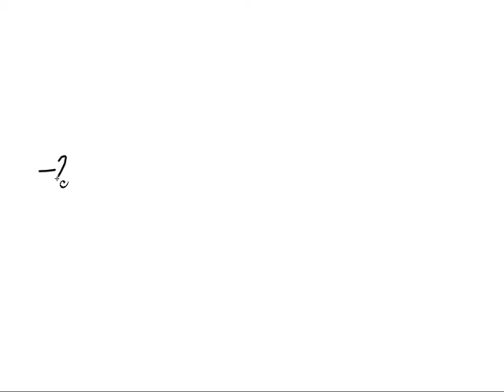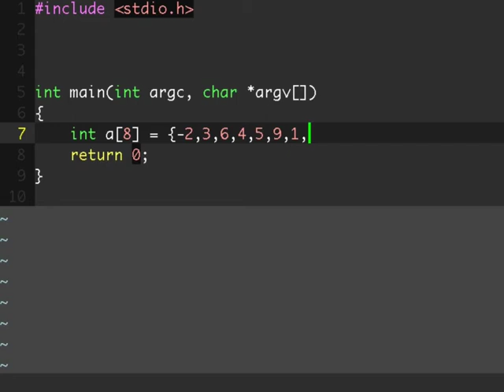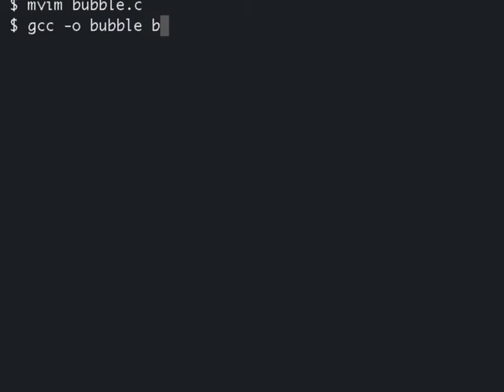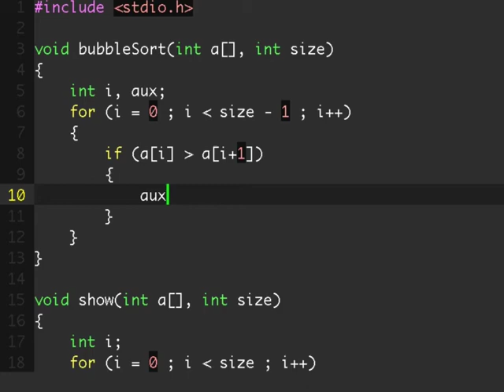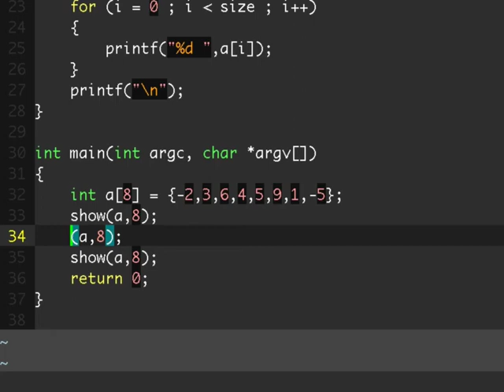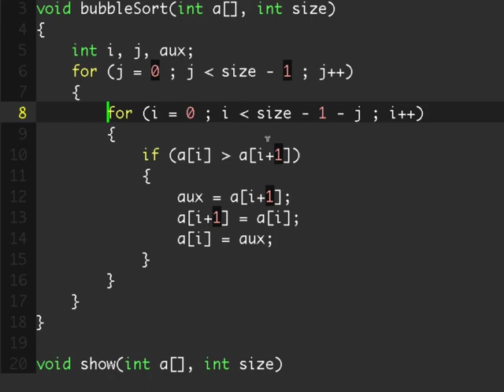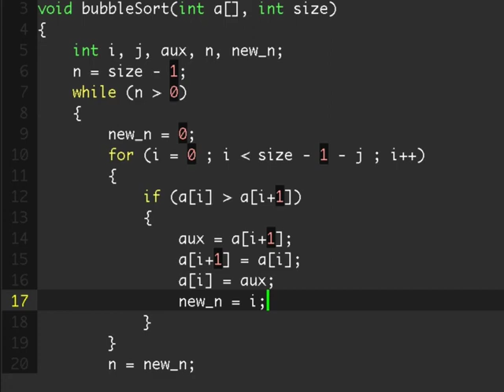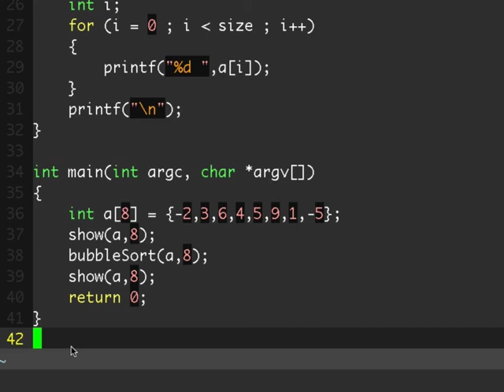Algoritmo de Ordenação de Dados Bubble Sort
Tutorial explicando o funcionamento do algoritmo Bubble Sort para ordenação de dados, incluindo implementação em linguagem C.